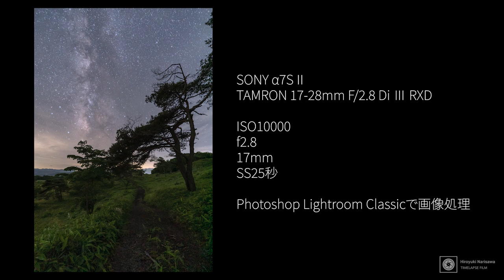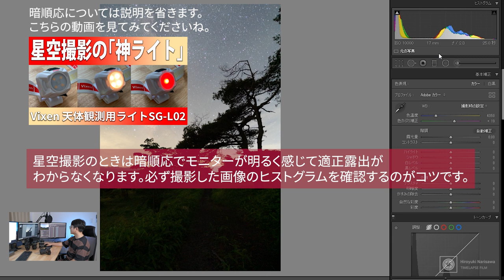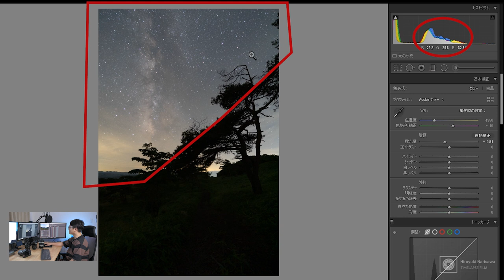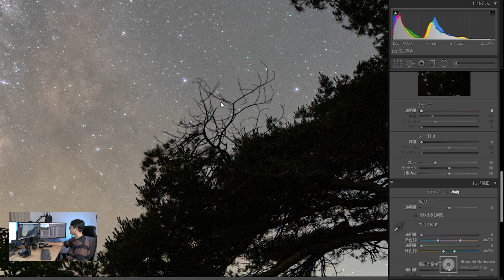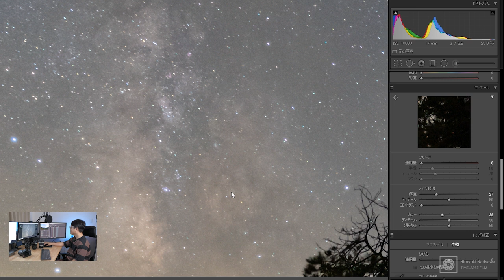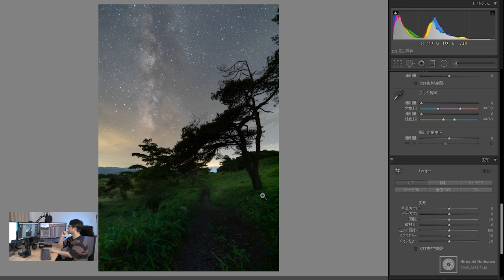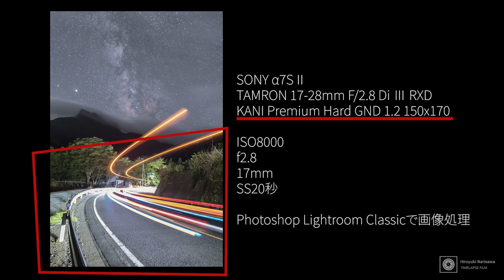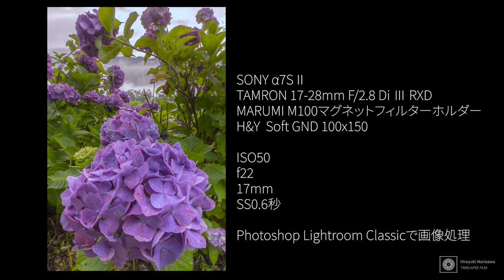‹後編›「TAMRON 17-28mm F/2.8 Di Ⅲ RXD」作例紹介＆解説。おまけに元データと画像処理も見せちゃうぞ！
お待たせしました！後編です！

コスパに優れた良レンズです。

~目次~
0:00　作例①「TAMRON 17-28mm F/2.8 Di Ⅲ RXD」で撮った星景写真　解説
2:07　作例①の元データと、画像処理を解説
8:23　周辺減光少なくてまじでびっくり
9:27　作例②KANIのGNDフィルターを使ったトリッキーな星景写真　解説
11:47　作例③最短撮影距離を生かした紫陽花と雲海
14:01　「TAMRON 17-28mm F/2.8 Di Ⅲ RXD」レビューまとめ